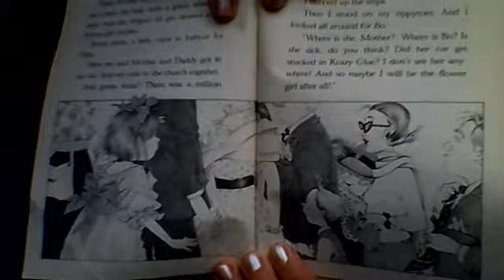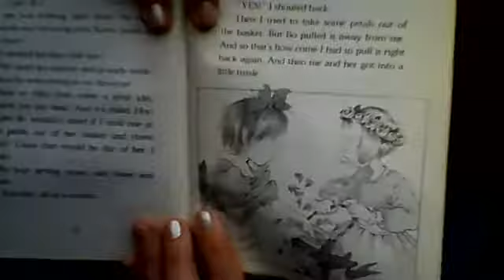Junie B. Jones is Almost a Flower Girl - Chapter Eight, A Little Tussle